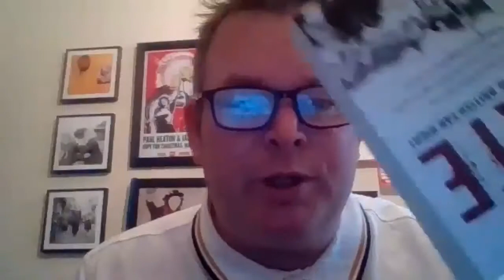2020 All Ireland Humanist Conference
On October 17th, the Irish Freethinkers and Humanists co-hosted the first ever online All Ireland Humanist Conference.

The theme was Humanism's challenge to racism, inequality and fascism.

Our speakers were Dr. Salome Mbugua of the Irish Human Rights and Equality Commission and author and activist Matthew F. Collins of Hope Not Hate.